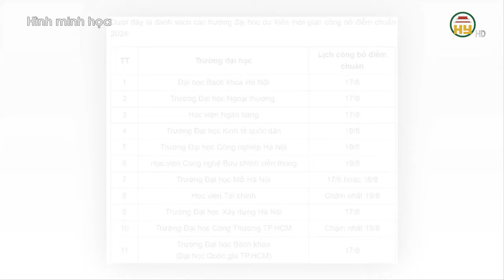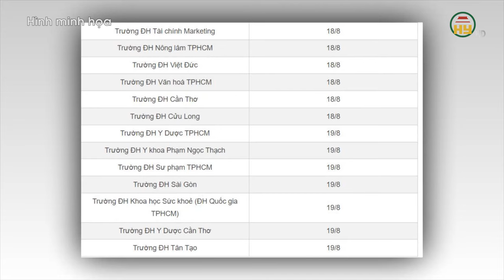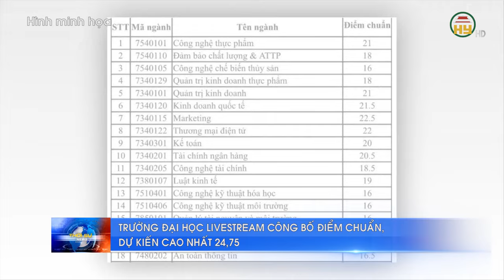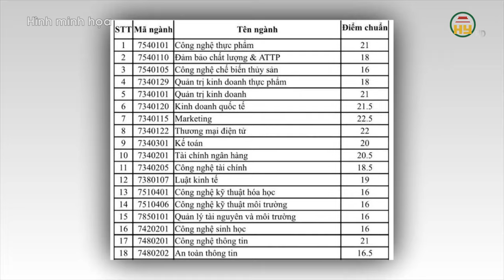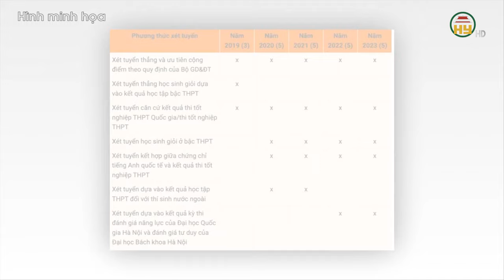Điểm chuẩn các trường đại học được công bố từ 17-19/8 - Trường đại học livestream công bố điểm chuẩn